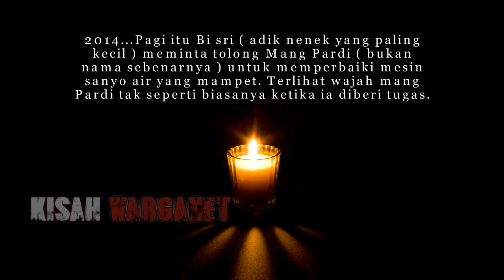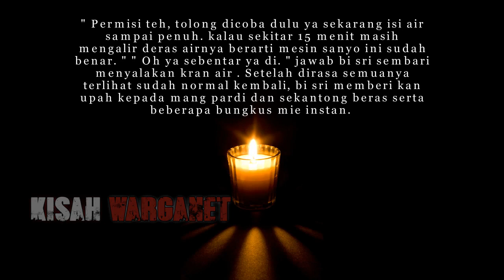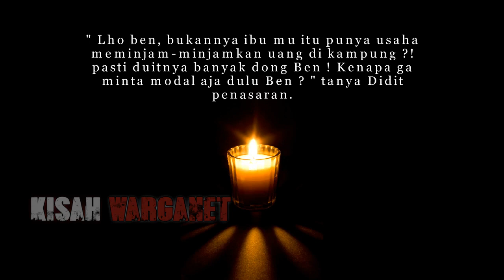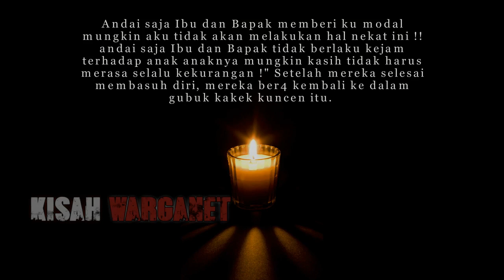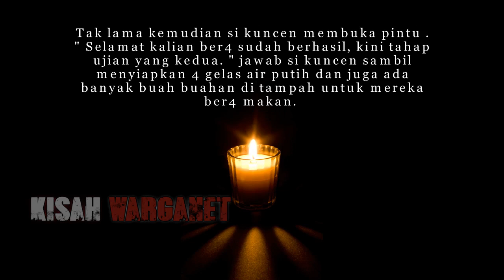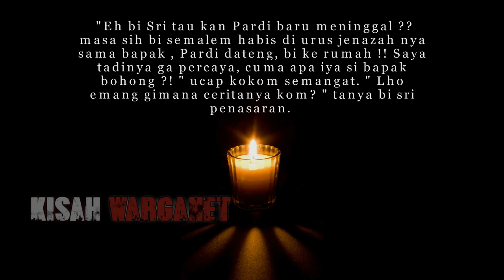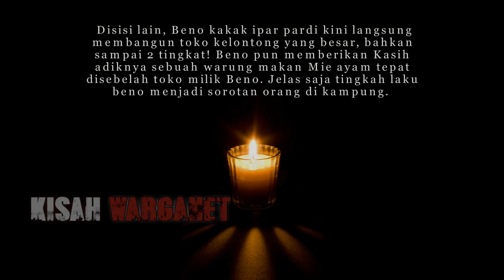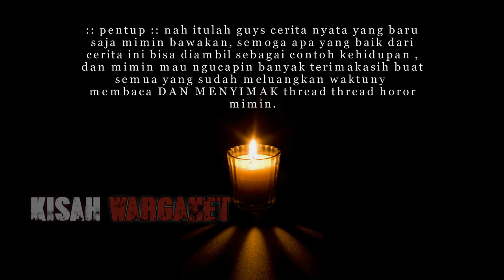KISAH NYATA PESUGIHAN PENUMBAL KELUARGA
Pagi itu Bi sri ( adik nenek yang paling kecil ) meminta tolong Mang Pardi ( bukan nama sebenarnya ) untuk memperbaiki mesin sanyo air yang mampet. Terlihat wajah mang Pardi tak seperti biasanya ketika ia diberi tugas. ( oh ya mang pardi ini tukang serabutan di kampung ku
ya ges, kadang dia disuruh nyadap gula , bersihin kebun , dsb sesuai permintaan tolong dari tetangga . Banyak yang suka meminta tolong dengan mang Pardi karena beliau ini tidak pernah mematok harga , ia selalu ikhlas diberi berapa saja dan juga banyak warga / ttangga yang puas
dengan hasil kerja mang pardi ini. )